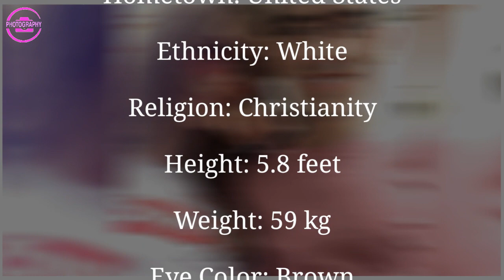Jordi El Nino Polla Lifestyle | Jordi El Nino Polla Biography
Jordi El Nino Polla Lifestyle and Photoshoot